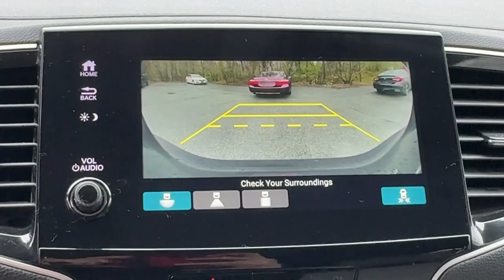2021 Honda Pilot EX Dartmouth, Middle Town, Raynham, Seekonk, West Warwick MA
Pre-Owned 2021 Honda Pilot EX available at Colonial Honda of Dartmouth located in 225 State Rd., Dartmouth, MA, 02747. Servicing the Dartmouth, Middle Town, Raynham, Seekonk, West Warwick area.

You're gonna love the  2021  Honda Pilot.  Give in to your craving for an SUV that's both rugged and refined. This Pilot is versatile, spacious, and designed for all-weather adventure as well as comfortable cruising. With all-wheel-drive and advanced safety technology, this is the family-friendly SUV you've been waiting for.  Get ready to have some serious family fun in this spacious and powerful Honda Pilot. Drive it and fall in love.